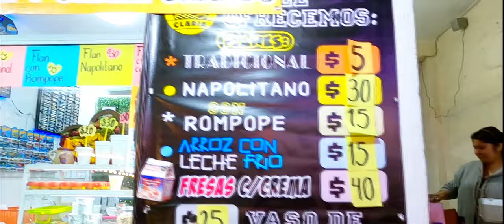Feria de los Angelitos 2023